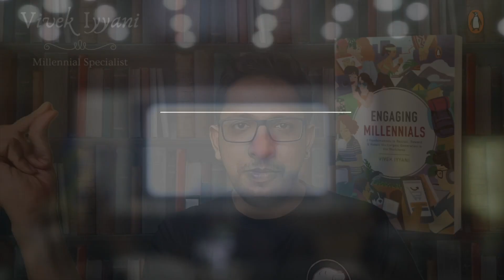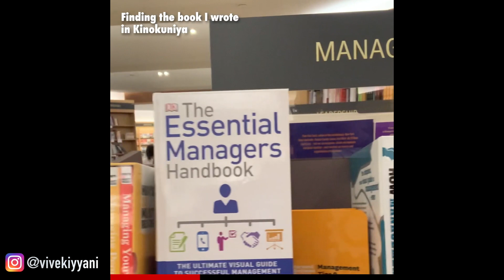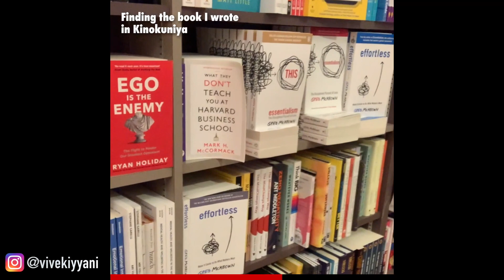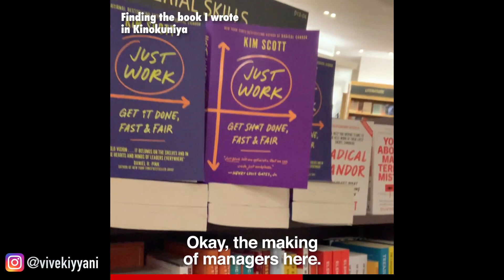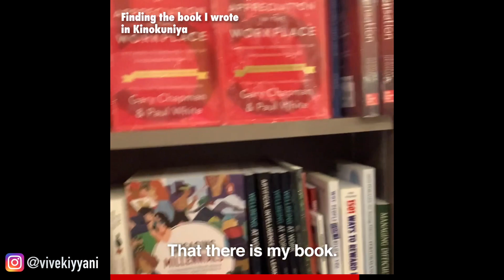Finding the book I wrote in bookstores | Millennial Speaker | Vivek Iyyani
In this video, I share my journey as I looked for my new book, Engaging Millennials, in the bookstores. It is a dream to get your book distributed to multiple bookstores and the process of coming across your own book is an experience to remember!

♛ DOWNLOAD MY BOOK, CHANGE YOUR LIFE  ♛